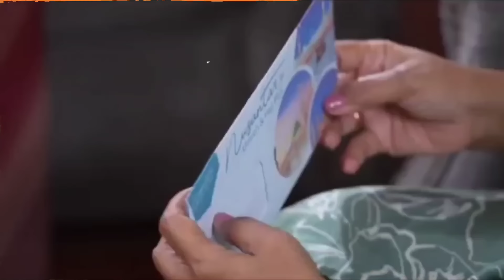DENAH JANGAN LENGAH!!!! FLORA SUDAH SIAPKAN RENCANA BUSUKNYA.. TRAILER BIDADARI SURGAMU KAMIS 8 FEB